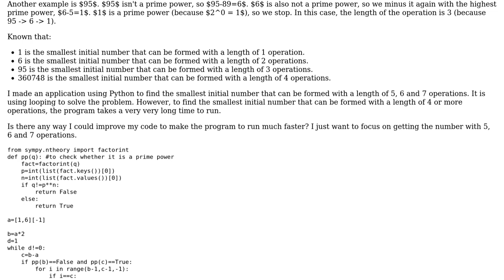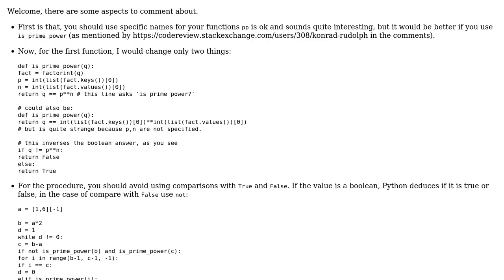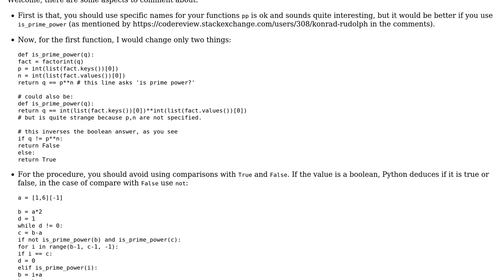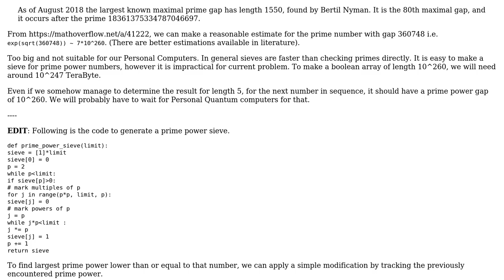Code Review: Prime power mathematical problem in Python (2 Solutions!!)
Code Review: Prime power mathematical problem in Python

With thanks & praise to God, and with thanks to the many people who have made this project possible! | Content (except music & images) licensed under CC BY-SA | Music | Images & others | With thanks to user sI?IhIn ?Istha kx?ll user Owenn Gimli user Jamal user impopularGuy and the Stack Exchange Network Trademarks are property of their respective owners. You are responsible for your own actions.